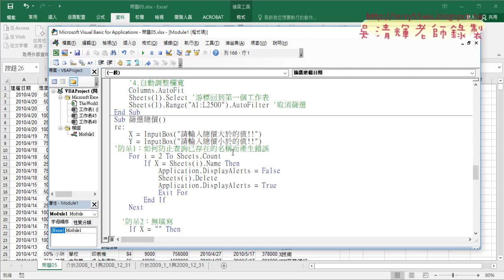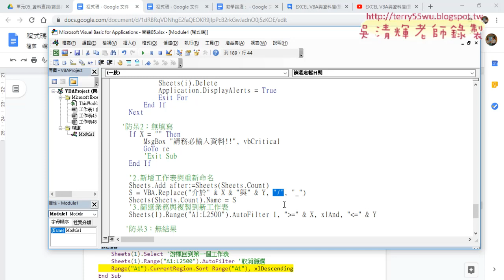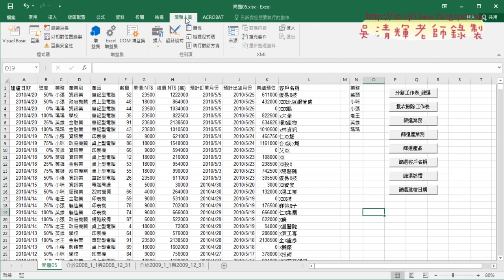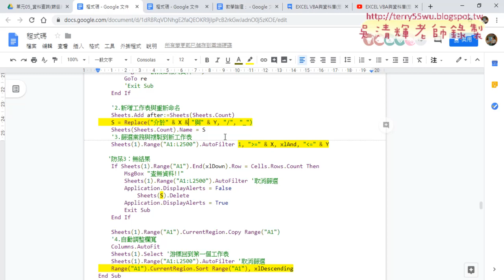03 改為建檔日期篩選